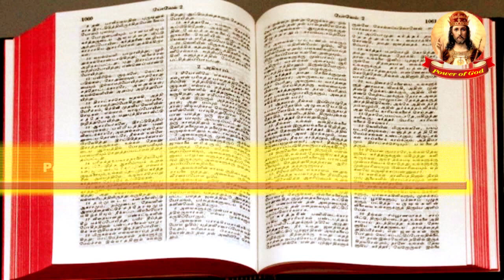நிமிட நற்செய்தி | JAN 10 2021 | Minute Gospel | The heart of the Gospel of Jesus Christ Bro. Henry